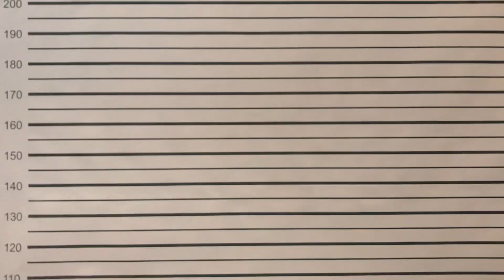Prisoners Show / Dochodzenie Przeciwko # DJ ENDRIU + MAKING OF !!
Odcinek 7 - DJ ENDRIU 👊

W każdą środę o 20:00 nowy odcinek ! 📽

Daj suba aby być na bieżąco 👊